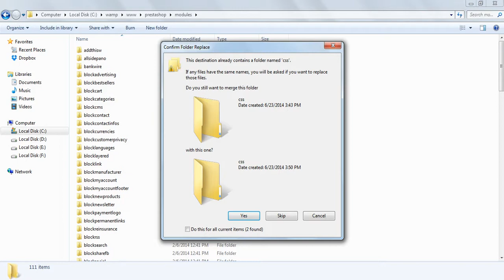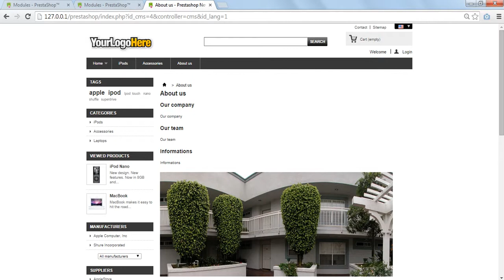All Side Panorama Prestashop Extension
All side panorama is just amazing with 360 degree panorama view of the image in the box, it will definitely add a definitive touch to your webpage with all direction and autoplay option in the back end parameter.Highly configurable and backed with a 24x7 Customer Support package. This module is cross browser compatible.